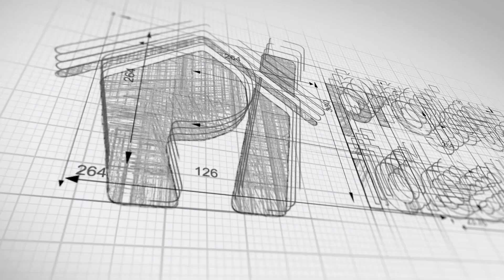QUAL A MELHOR FORMA DE CONSTRUIR KITNETS? COM CONSTRUTORA OU CONSTRUTOR?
Uma construtora é mais cara mas pode valer muito a pena caso você não tenha tempo para administrar uma obra.
Outra coisa que você deve analisar, é se a construtora ou o construtor possuem boas referências.
Lembre: "O BARATO SAI CARO"